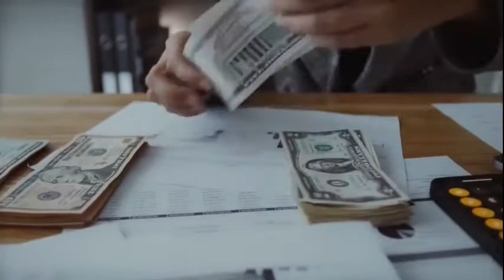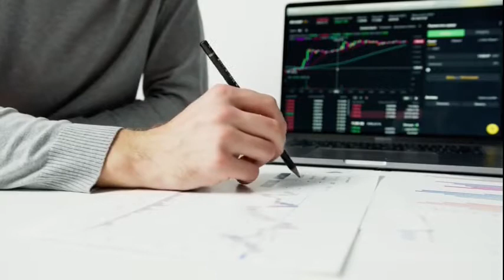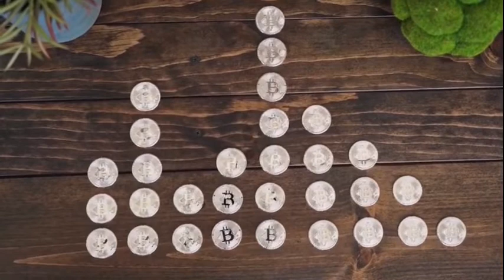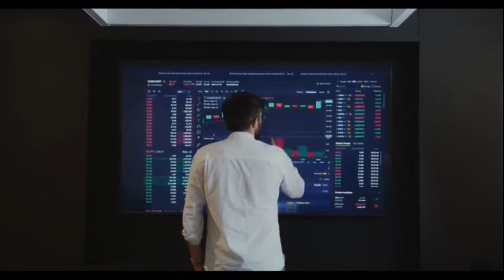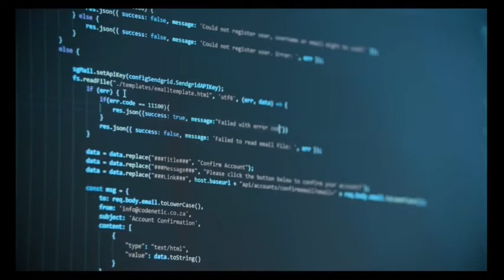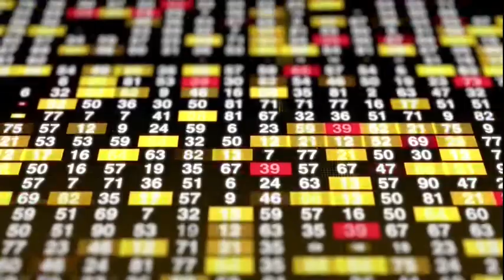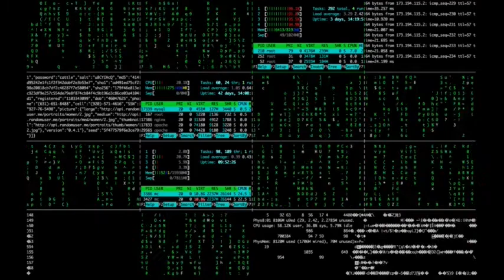Dishman Carbogen Amcis Limited Earnings Concall for Q2FY22